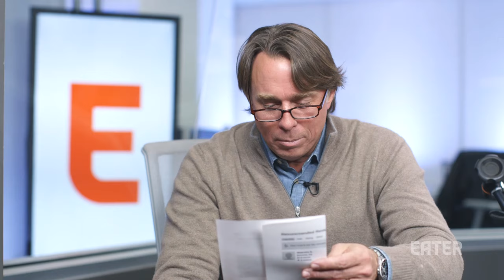New Orleans Star John Besh Reads a Bad Yelp Review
John Besh is the face of New Orleans cuisine right now, but for one customer, that just doesn't cut it. Here, in fine Eater tradition, the chef reads a bad Yelp review from our New York City studios.

Check out the new season of Savvy and learn "The Secret To the Best Cookie Buttercream Sandwich"

Love Meat? Tune in every week for explainers, best bites, science and more with Professional Carnivore, Nick Solares: